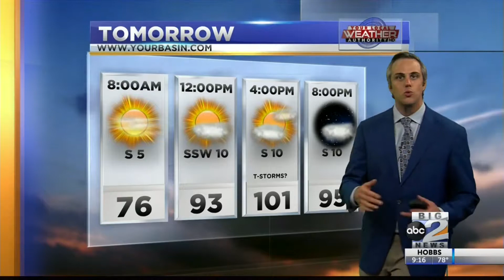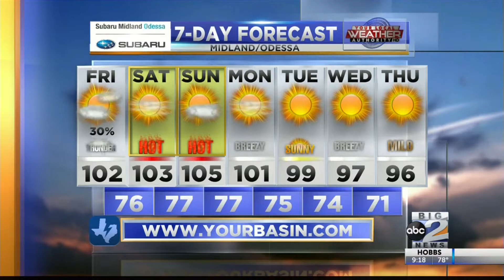More Triple Digit Temperatures!? 8-15-2019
If you thought we were done with that West Texas heat, think again! Chase takes a look at those temperatures and any rain chances on the way!